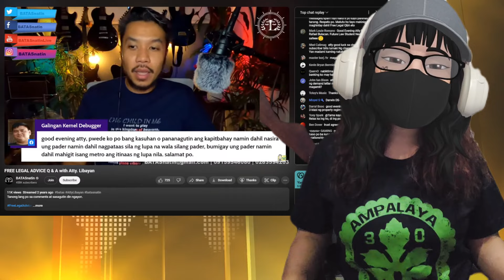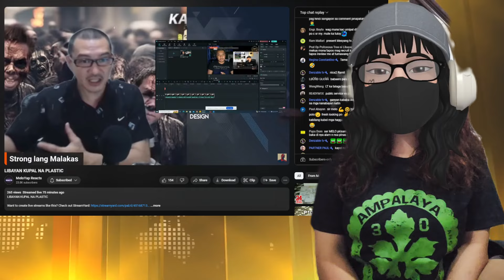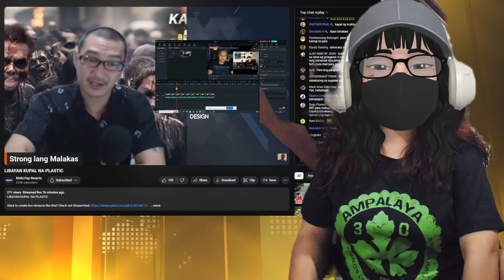ATTY. LIBAYAN's ABULUYAN PARA SA PIYANSA